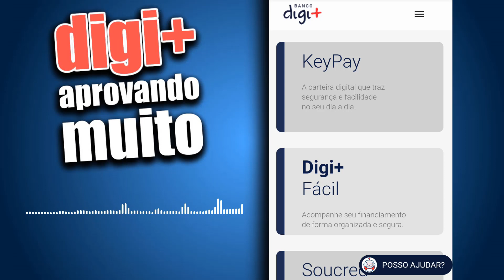CARTÃO DE CRÉDITO APROVANDO MUITO SEM ANUIDADE BANCO DIGITAL DIGI+ VEM CONFERIR.